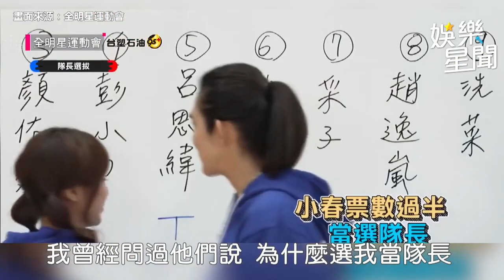獨家／不捨廖允杰辭隊長！全明星小春揭「私下暖舉」吐心聲｜娛樂星世界